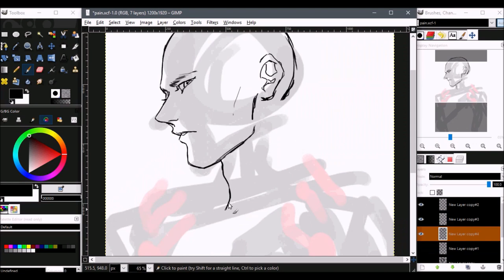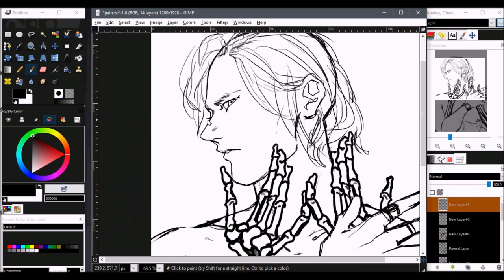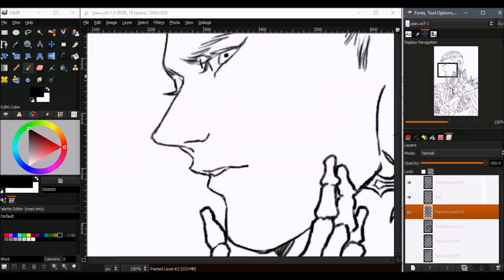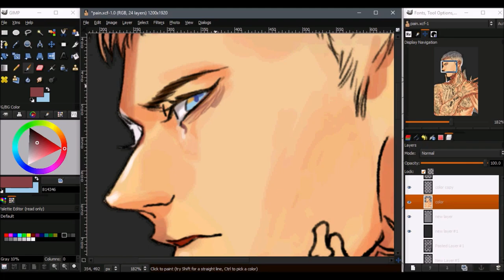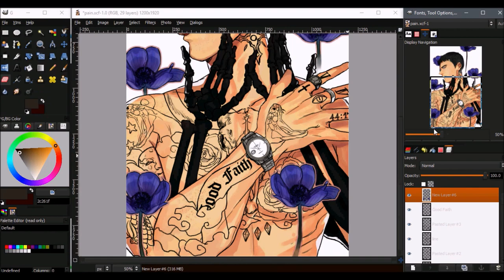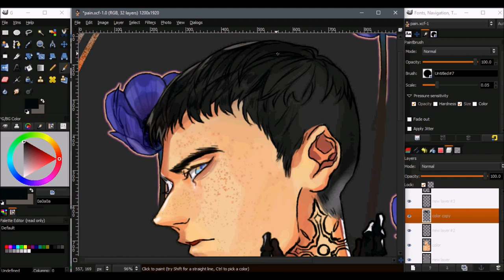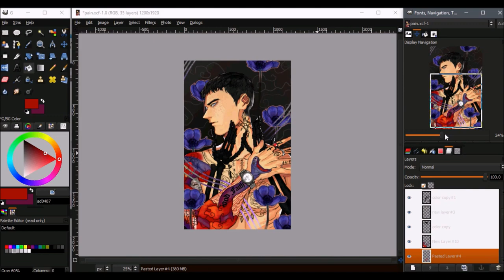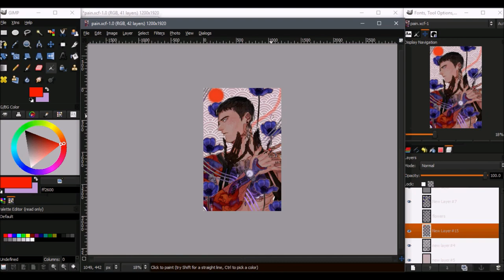JAPONAIS | GIMP SPEED PAINT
BGM
▲ MIYACHI - NIGHT SHIFT
▲MIYACHI - AUDITORIUM FEAT. JAKK THA RHYMA
▲Benihana Boy - kyoto bay
▲MIYACHI - BAD  ブジ (MIGOS REMIX)

PLEASE READ

I honestly didn't know what I was doing the whole time. Finding music for this was a bih

▲WEB COMICS▲

▲Social Media▲

Downloads|

Gimphoto 1.4.3